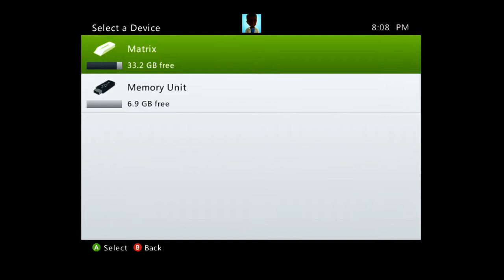Dark Souls - Road to Karmic Justice 5